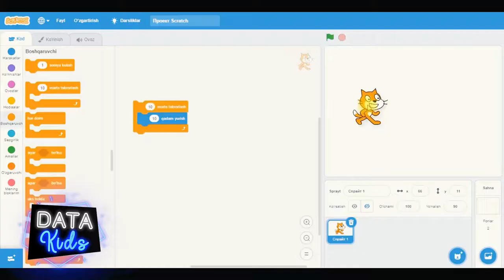"Scratch" фарзандларимизга нима учун керак? │Рисолат Эрназарова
"Scratch" курси ментори Рисолат Эрназарова билан бўлган интервюда батафсил билиб олинг.